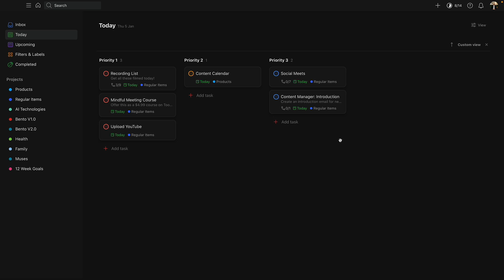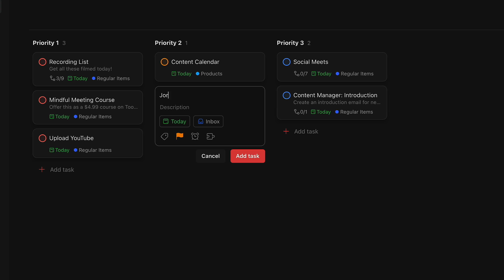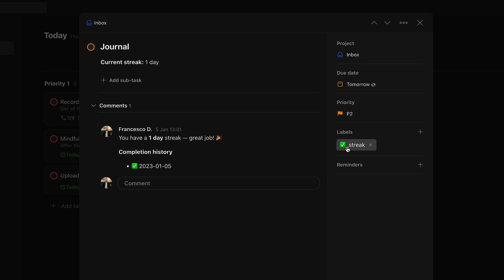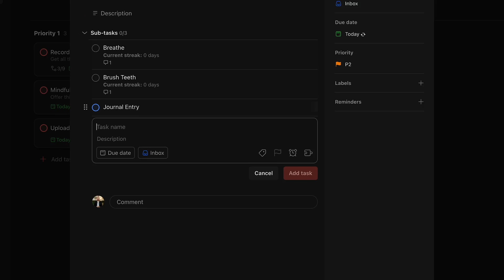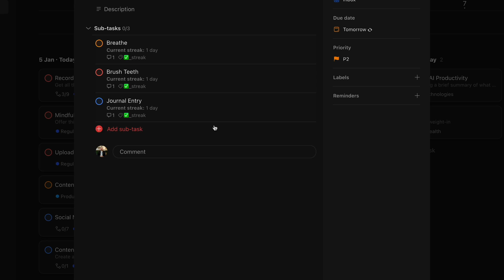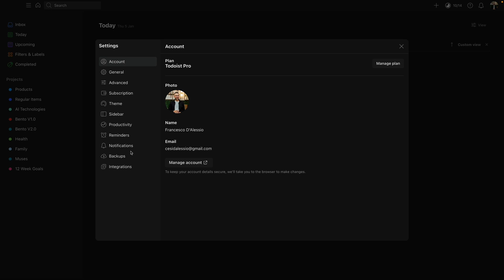Build a Habit Tracker in Todoist in 180 Seconds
Stop doing busywork! Try Bento Focus Habit tracking has now come to Todoist. Todoist offers a way for premium members to add tasks as habits. Today, we show you how to build a morning routine habit within 180s.

⏰ TIMESTAMPS

00:00 - Introduction